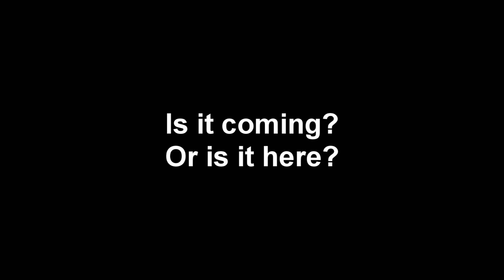Is There a National or Global Food Shortage Coming? Are You Prepared?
There's been lots of talk about this subject for some time within the prepping community. So will it happen? Is it happening already? And if so, are you ready for it?
Bitcoin: 3MCJRj3BUsGzghJKEscv8DTBzYvEdWkNd6
BCH: qzvdwnzyeu0jwhulhw48pc5j3wnt7ldpkgdswgmct5
ETH: 0xE089f68A1f3ffDaB8cFdE265a6DAD75df34bE970
ETC: 0x30C792DF2329afA22bb9F9d803781f5676b1a2c6
LTC: MP3YkPfUCM8mUoiBAp6i63RchtE6q8KwHV
ZRX: 0x3EDA3FEcFE7729bF27DAE48D72E2e0C60Cec2FB0
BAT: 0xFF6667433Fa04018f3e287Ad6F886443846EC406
USDC: 0xAbd5483CF99b4d65e6255E764e0CA982Ec307f96
ZEC: t1LHYu45cmhAxBUwbgfS2rRWd6SAFGCFMcG
DAI: 0x484b42D96eff229a19bc6f59D6AE256bCC3ee25B
LINK: 0xAF5b3145203c3340EB090329ee36DCd88d4D210A
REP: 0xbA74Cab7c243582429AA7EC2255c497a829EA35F